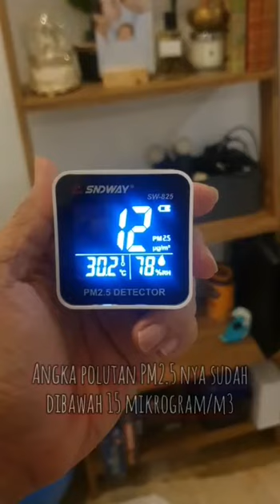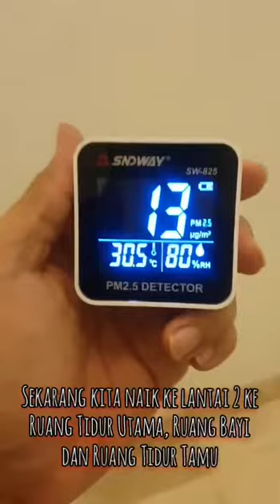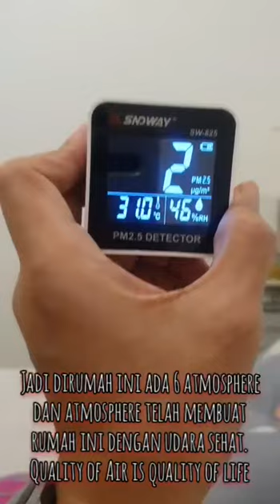Rumah Sehat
Ciptakan hunian yang aman, nyaman dan sehat di masa pandemi